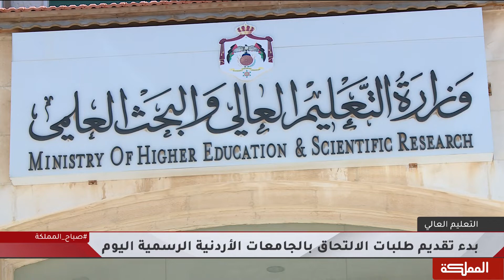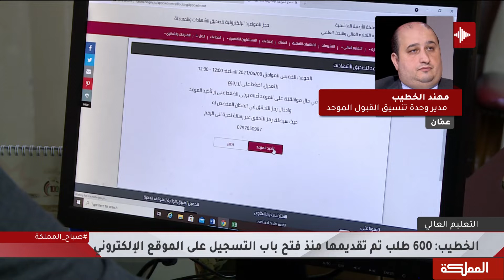بدء تقديم طلبات الالتحاق بالجامعات الأردنية الرسمية اليوم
مدير وحدة تنسيق القبول الموحد مهند الخطيب